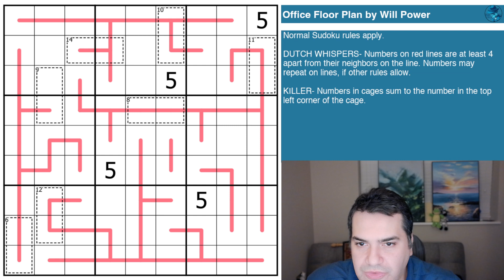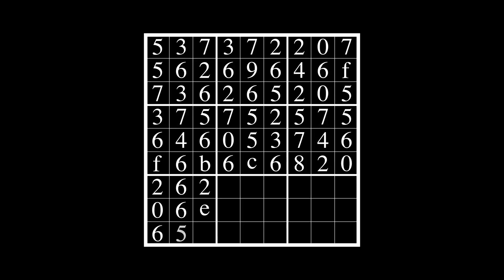Office Plan: This Sudoku Plan Must be in the Netherlands!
Today's Puzzle:

A Will Power puzzle back-to-back? What can I say, the man is a prolific constructor of phenomenal puzzles!

Will clearly paid attention to the 'engineering' of these plans.

DUTCH WHISPERS- Numbers on red lines are at least 4 apart from their neighbors on the line. Numbers may repeat on lines, if other rules allow.

KILLER- Numbers in cages sum to the number in the top left corner of the cage.